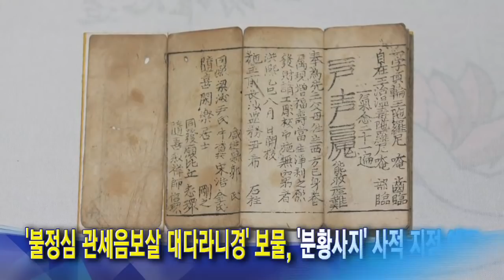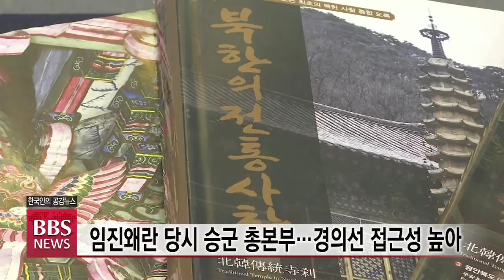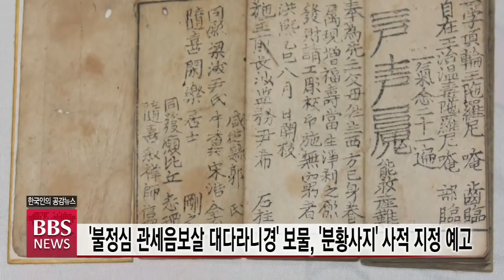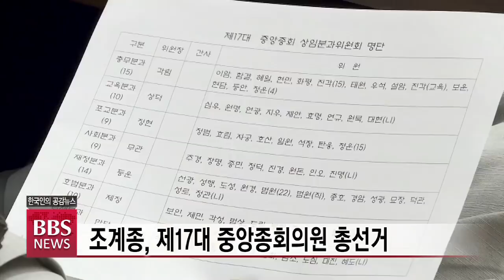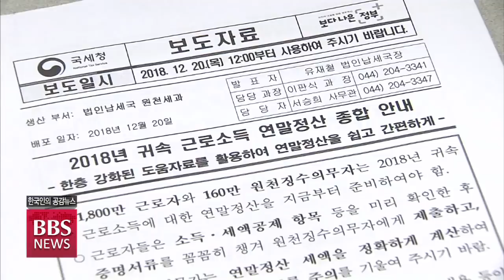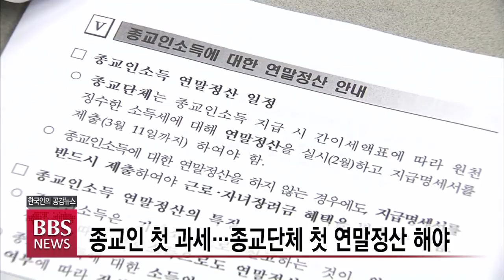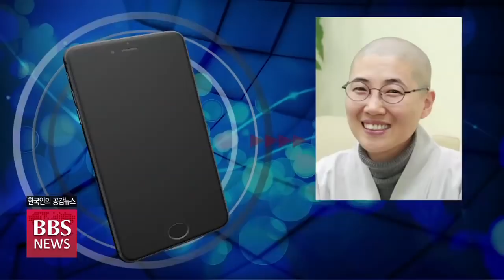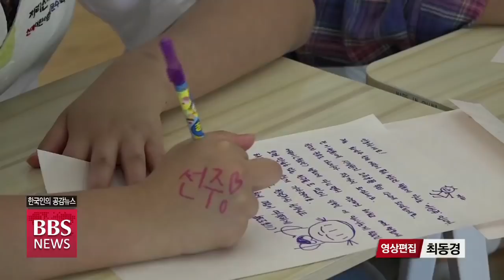2018년 12월 28일 BBS NEWS 전체영상